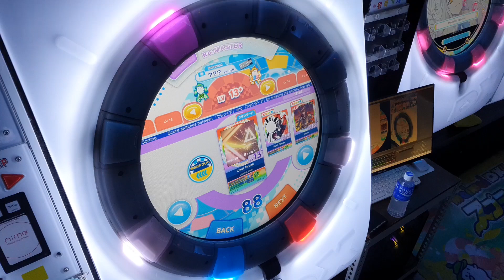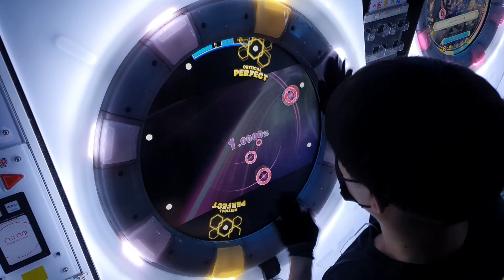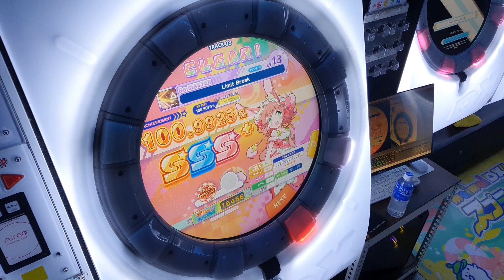[maimai DX] Limit Break (re:master) AP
Limit Break